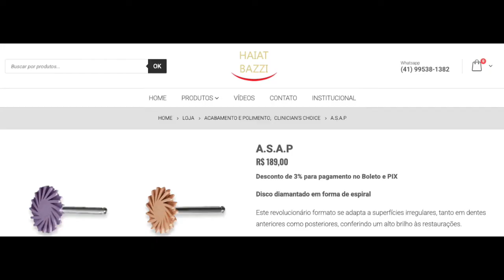BRUNO HIRATA - 3 Discos de Polimento para Resinas Compostas | Dica Rápida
Olá Dentista, tudo bem?
Muitos dentistas acostumam usar taças de borracha para polimentos. No entanto, ao usar as taças com uma pressão excessiva ou em uma rotação muito forte, poderá causar danos ao aquecer demais as restaurações. Desta forma indicamos discos que evitam um aquecimento excessivo e que conseguem trazer um polimento sem igual.
Neste vídeo serão demonstrado os três discos de polimento para restaurações em resina composta. São os discos da DHPro, discos da 3M e os discos da Cosmedent.
Se gostou, deixe seu "like" e nos siga para mais vídeos.